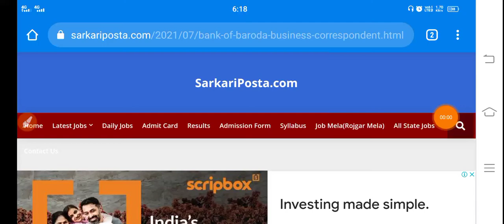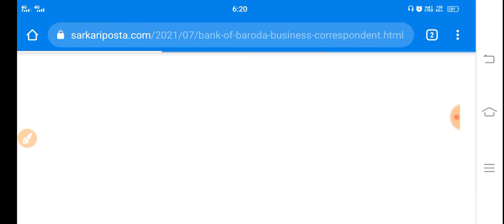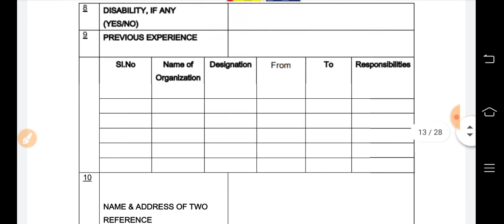Bank of Baroda|Bank of Baroda Latest Jobs|Bank Recruitment 2021|Bank Bharti|Bank Vacancy|Sewak info